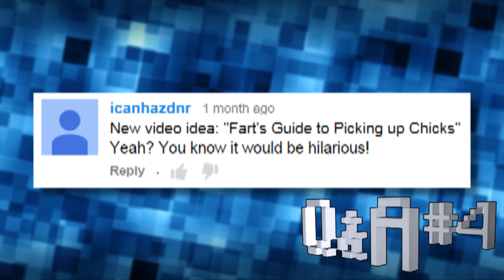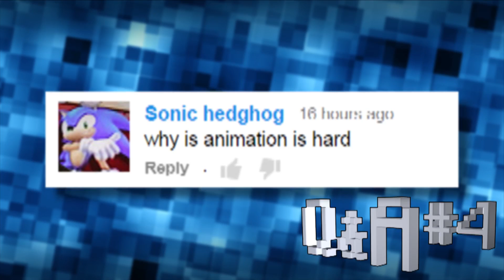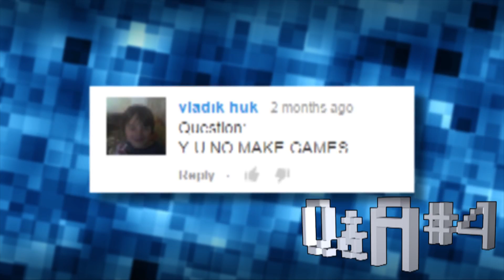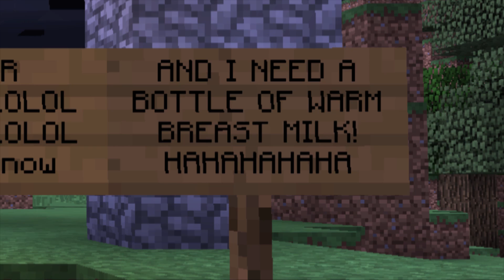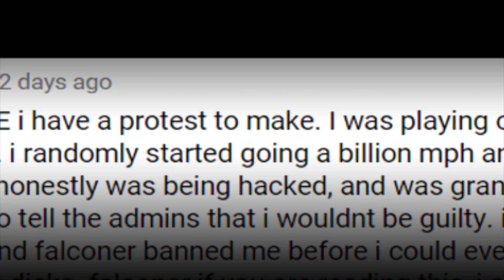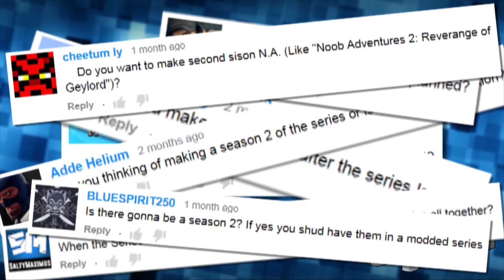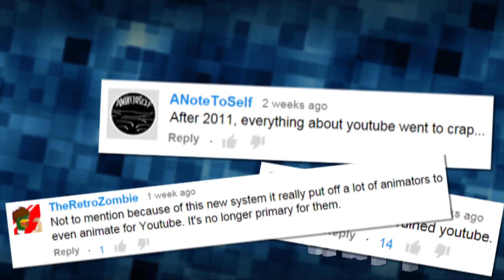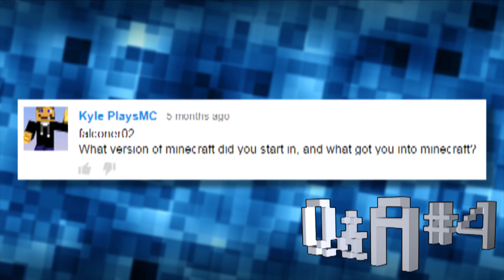THE NOOB ADVENTURES EPIC PRANK REACTION GONE SEXUAL Q&A #4!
The long awaited fourth Q+A video!
Here are all the important links mentioned in the video-
EDIT: Due to Machinima dying and deleting all of their videos, you can now watch the entire Remastered HD TNA series